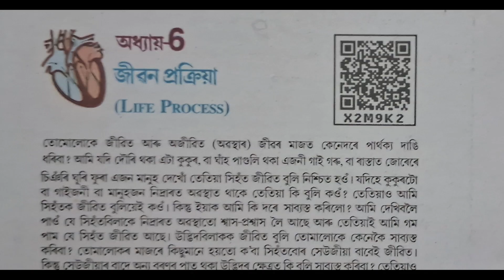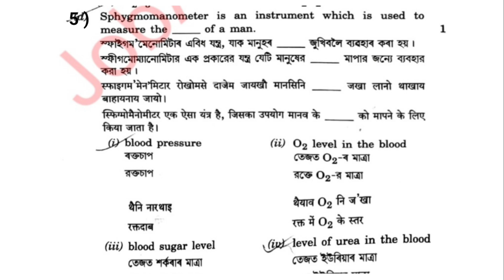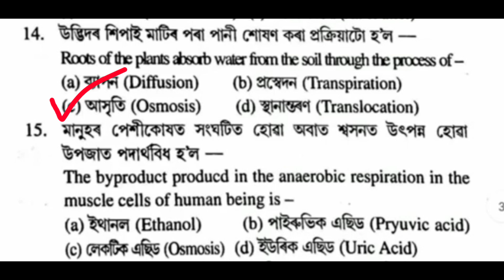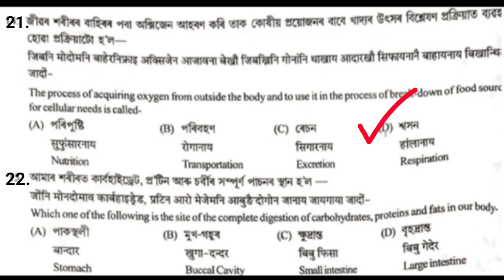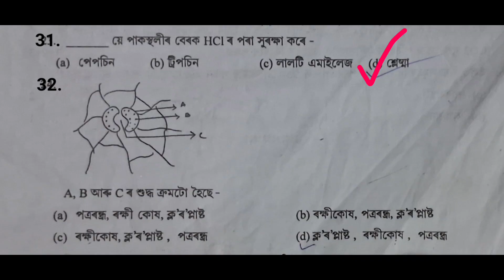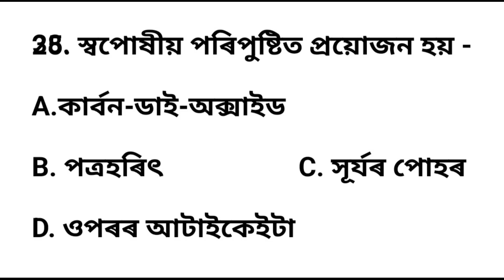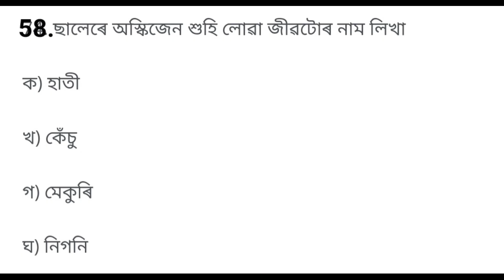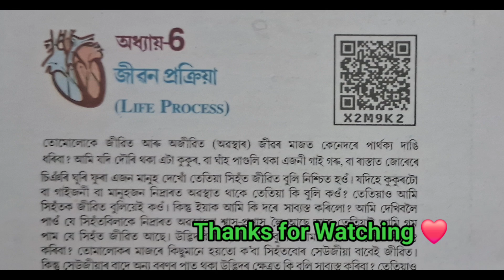জীৱন প্ৰক্ৰিয়া / Life Process / Ch-6 / Class 10 Science / MCQ & Question Answer / 100% Common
জীৱন প্ৰক্ৰিয়া দশম শ্ৰেণী question answer
Class 10 Science Ch-6 Life Process  / Common MCQ and Questions

class 10 science chapter 6 life process

# class10sciencechapter6lifeprocess